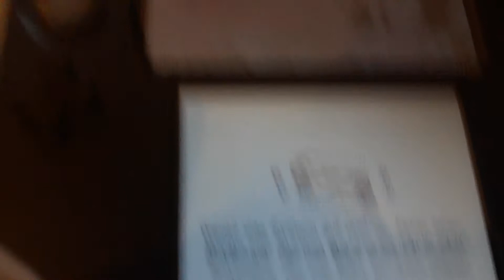Tomodachi life Konstanze playing!😘